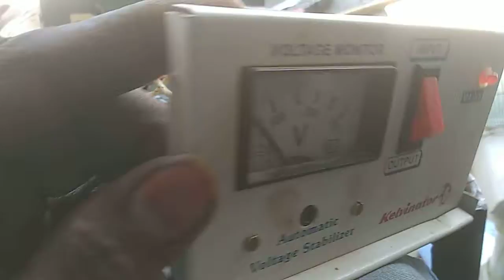कभी भी आपके स्टेबलाइजर 1 किलो वाट में अगर यह प्रॉब्लम आ जाएगी आपसे वायरिंग नहीं हो पा रही है तो प्ली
स्टार्टर ऑटो स्विच कनेक्शन
डेल्टा स्टार्टर ऑटो स्विच कनेक्शन
Submersible Starter, Submersible motor, Submersible starter connection in hindi, Starter panel, Starter connection, Starter kaise banta hai, How does make stater for submersible motor, Single Fase starter connection, Submersible starter full wiring, How to make panel board for submersible motor, Starter wiring in Hindi, Submersibl
अजमेरा इलेक्ट्रिकल यूट्यूब चैनल पैनल स्टार्टर वायरिंग ऑटो सर्विस कांटेक्ट वायरिंग सिंगल पेज वायरिंग हिंदी में

Submersible Starter, Submersible motor, Submersible starter connection in hindi, Starter panel, Starter connection, Starter kaise banta hai, How does make stater for submersible motor, Single Fase starter connection, Submersible starter full wiring, How to make panel board for submersible motor, Starter wiring in Hindi, Submersible starter, Anish Gupta, Antic tecnology plus

electrical trainer, Auto switch, Star delta starter, Auto switch connection with starter

How to auto switch wiring, how to motor starter kit connection, how to motor starter in auto switch wiring, motor starter wiring connection, dol starter in auto switch wiring connection, awesome

submersible ka starter Mein auto switch Kaise lagaen, 3 phase submersible ke starter master switch Kaise lagta hai, apne aap on hone wale motor ka starter, motor ke starter Mein master switch Kaise Lagaya jata hai, bentex submersible starter Mein master switch Kaise lagaen

Auto switch connection star delta auto switch connection 9 wire auto switch ऑटो स्विच कनेक्शन, Auto switch connection, star delta auto switch connection, 9 wire auto switch, ऑटो स्विच कनेक्शन, मोटर ऑटो स्विच कनेक्शन, मोटर स्टार्टर ऑटो स्विच कनेक्शन, ऑयल स्टार्टर ऑटो स्विच कनेक्शन, auto switch, auto switch connection

Single phase starter connection diagram, submersible starter connection, motor panal connection, motor statar